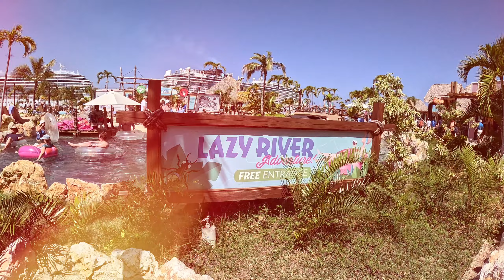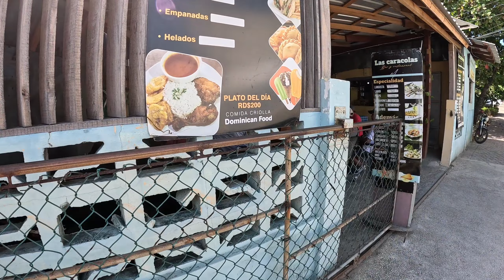The Best and Cheapest Asian Food in Puerto Plata?